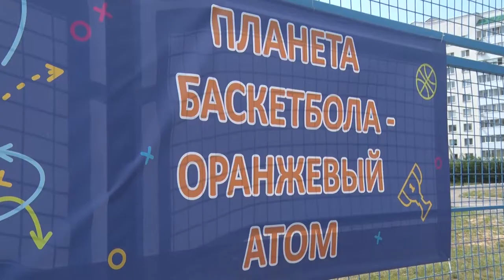Десна-ТВ: Семинар для воспитанников спортивного лагеря по баскетболу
В спортивном лагере для детей, проживающих на территории присутствия концерна «Росэнергоатом»  продолжаются занятия. Наша съёмочная группа побывала на семинаре по баскетболу, который прошёл в зале ФОК «Десна».